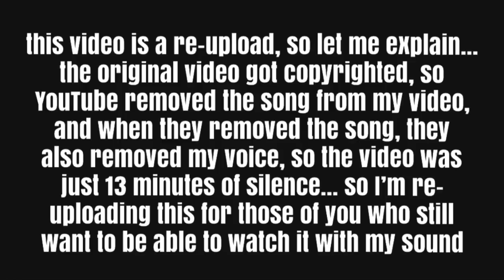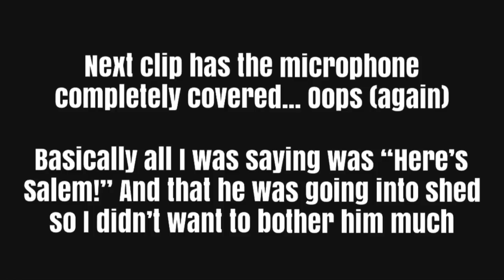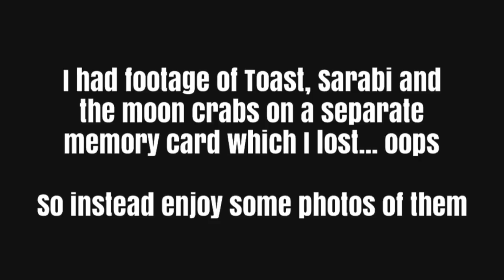Meeting ALL of Taylor Nicole Dean's Pets!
I recently went on a trip to San Antonio Texas to meet with some of my friends and I thought I'd film a video of myself meeting all of Taylors pets to show you guys! so I hope you enjoy!

This is a re-upload of my previous video as the audio in the original one got deleted!

Younow: EmmaLSampson